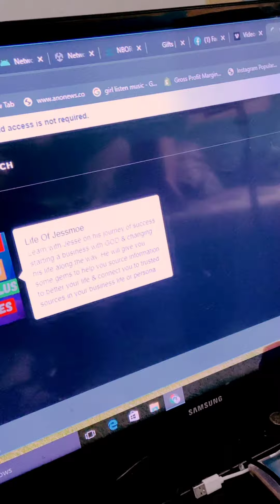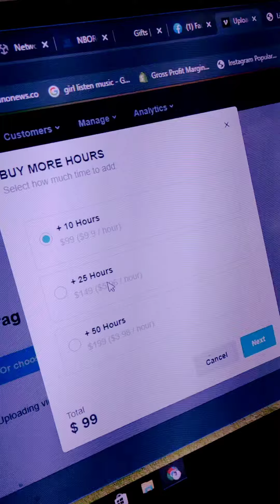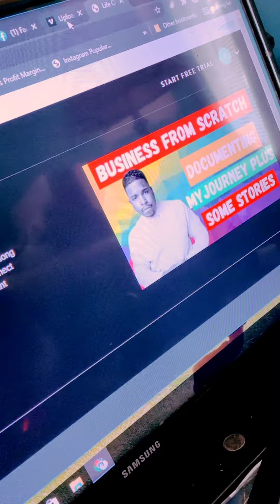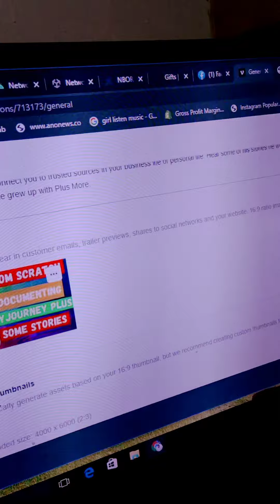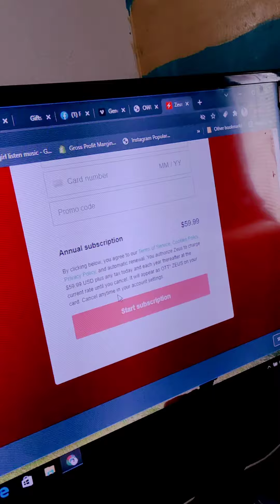Vimeo OTT FOR your Streaming Business Like Netflix Or ZeusTv